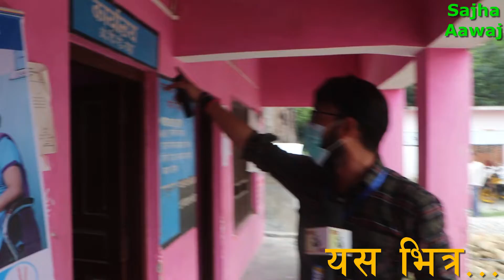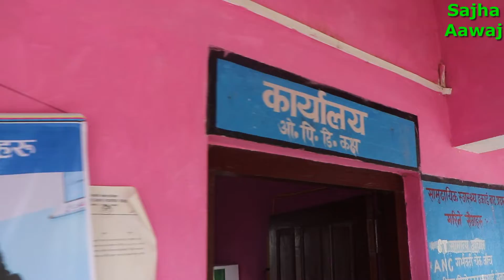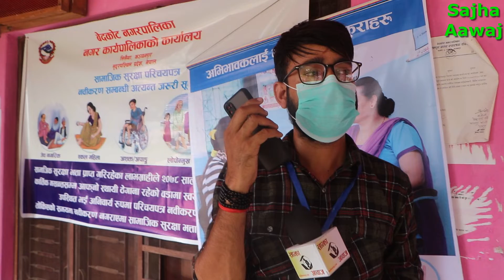बेदकोट नगरपालिका ५ मा Chhadke || कार्यालय समयमा कर्मचारी खै ? वडा सचिव र अध्यक्ष के भन्छन् ?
Welcome To The Official Channel Sajha Aawaj ! For More Information Videos.

Exclusive News
Producer/Presenter : Keshab bhatt
Camera : Dinesh Bohora/Rebal Bhatt
Sajhaawaj.com
Sudur Media Pvt.Ltd

नमस्कार सबैमा, हामीलाई जतिले माया गर्नु हुन्छ, हाम्रो यस Sajha aawaj" YouTube channel "मा हजुरहरु सबैलाई स्वागत गर्न चाहान्छौ ।

यदि हजुर कुनै गार्‍हो संकटमा पर्नु भएको छ भने हामीलाई खबर गर्नु होला। हाम्रो मोबाइल नम्बर Ntc प्रयोगकर्ता का लागि :- 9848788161 र Ncell प्रयोगकर्ताका लागि :- 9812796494 मा फोन गर्नुहोला। धन्यवाद !

चेतावनी :- यस च्यानलका भिडियोहरु अन्य च्यानलले हालेको पाईएमा कडा भन्दा कडा कार्वाही गरिनेछ ।

For any Issues / Copyright discussions contact (Sajha awaj) . The Official You Tube Channel SAJHA AAWAJ- Its All about entertentment ,information facts . Get Latest Videos on your Favorite kollywood Celebs song , music and many more ….